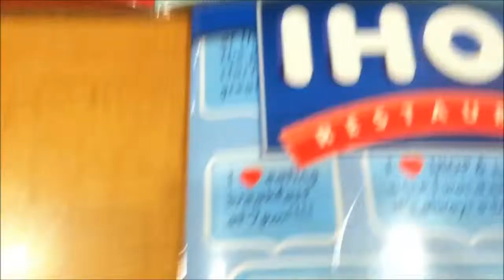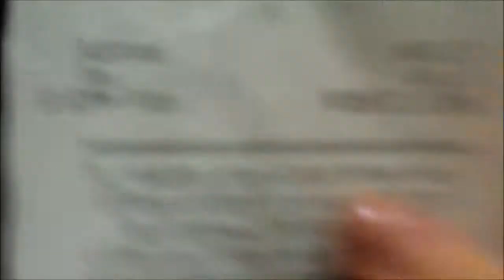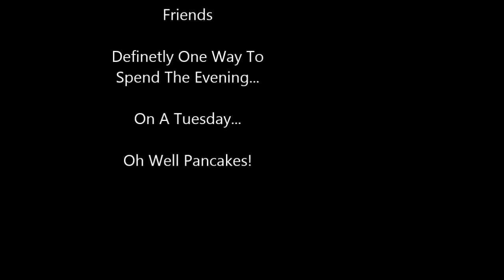Teenagers Music Pancakes!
Yep... we are a rolling statistic just waiting to happen...Oh Well... Pancakes!